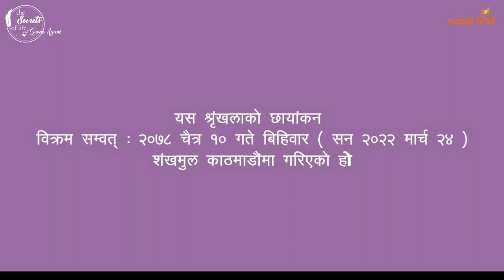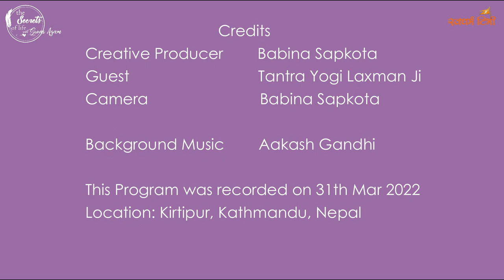Ep 188 Sadhu Ram Raj Giri हामीले धेरैकुरा गलत बुझेका छौ | सिद्ध तन्त्र योगी साधु राम राज गिरीको कथा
Guest :  Sadhu Ram Raj Guru 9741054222
Location : New Baneshwar, Sankhamool, Kathmandu, Nepal.

Esewa:
Suvas Chandra Kandel
बैंक खाता
Kirtipur Branch.